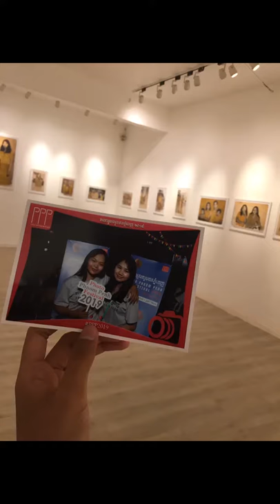October 30, 2562 BE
This is the event of photo Phnom Penh festival 2019-Cambodia